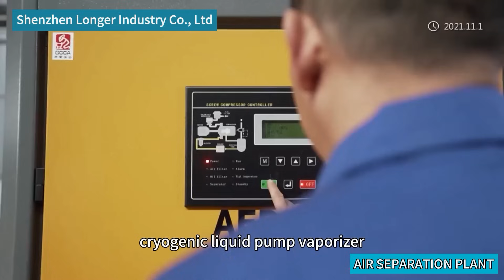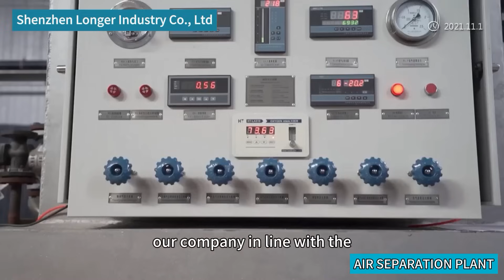Shenzhen Longer China air separation plant manufacturing company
Our company has over 20 years of experience for manufacturing and supplying air separation plant china,making available air separation plants with diverse capacities ranging from 50 m3/hr to 20,000 m3/hr